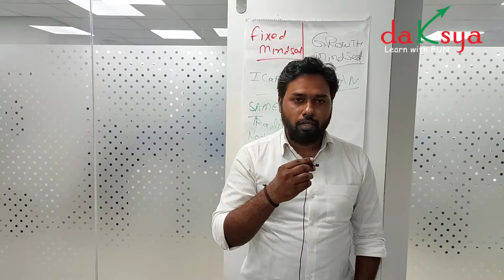Customer Testimonial Kalpesh People Manager Inovance Technology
In this Video Customer Testimonial

customer testimonials
customer testimonial video
customer testimonial video examples
customer feedback
customer feedback video
resilient rohit
feedback

Follow ⭐Rohit Kashyap⭐ for more advice on HOW TO GROW SALES, WIN HIGH-VALUE DEALS, EARN PROFIT and inspiration about Leadership &  Transformation